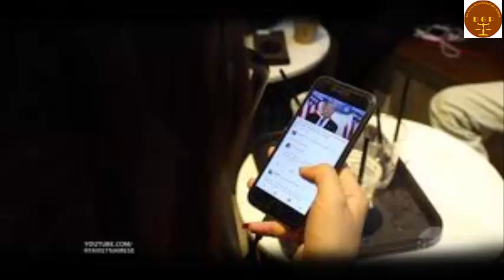Luật an ninh mạng Việt Nam (phần 1)-Văn phòng luật sư Đoàn Gia Phúc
Điều 3. Chính sách của Nhà nước về an ninh mạng
1. Ưu tiên bảo vệ an ninh mạng trong quốc phòng, an ninh, phát triển kinh tế - xã hội, khoa học, công nghệ và đối ngoại.
2. Xây dựng không gian mạng lành mạnh, không gây phương hại đến an ninh quốc gia, trật tự, an toàn xã hội, quyền và lợi ích hợp pháp của tổ chức, cá nhân.
3. Ưu tiên nguồn lực xây dựng lực lượng chuyên trách bảo vệ an ninh mạng; nâng cao năng lực cho lực lượng bảo vệ an ninh mạng và tổ chức, cá nhân tham gia bảo vệ an ninh mạng; ưu tiên đầu tư cho nghiên cứu, phát triển khoa học, công nghệ để bảo vệ an ninh mạng.
4. Khuyến khích, tạo điều kiện để tổ chức, cá nhân tham gia bảo vệ an ninh mạng, xử lý các nguy cơ đe dọa an ninh mạng; nghiên cứu, phát triển công nghệ, sản phẩm, dịch vụ, ứng dụng nhằm bảo vệ an ninh mạng; phối hợp với cơ quan chức năng trong bảo vệ an ninh mạng.
5. Tăng cường hợp tác quốc tế về an ninh mạng.